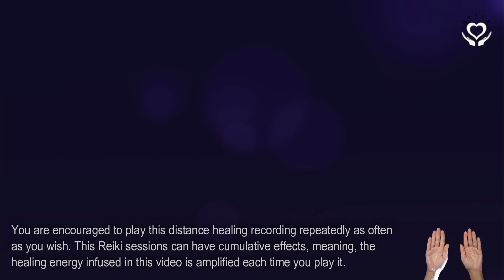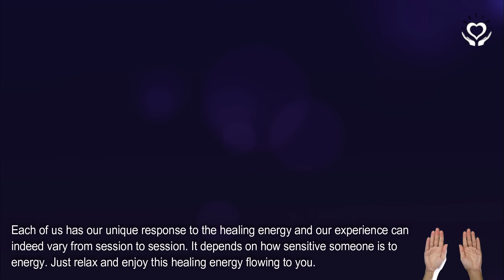Reiki to Recharge & Strengthen Vital Life Force Energy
Reiki to Recharge & Strengthen Vital Life Force Energy 🔻READ MORE🔻

🎵 Music: Radiance by In-Spirits exclusively produced for In-Reiki/Divine White Light. © Copyright In-Spirits.
Remote Reiki session for recharging and strengthening your life force energy to increase Chi flow.

-Lany

reikienergy | reikihealing | reiki for life force energy | reiki to recharge and strengthen life force energy | reiki to increase chi flow | reiki healing | reiki | reiki restore to vital force